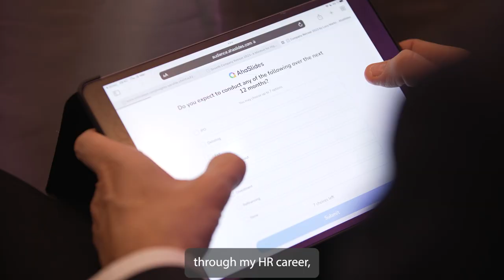Celebrating 20 Years of Criticaleye - Charlie Wagstaff, MD and Co-Founder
We ask Criticaleye Managing Director Charlie Wagstaff about the company's progress over the last two decades.

Want to join our growing Community of CEOs, CFOs, NEDs, HRDs and other leaders?